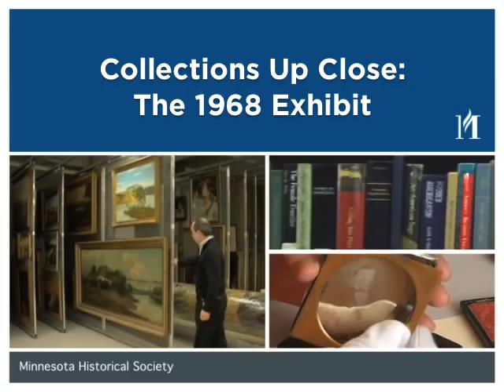The 1968 Exhibit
The events, politics, movements, music and television of the late Sixties return in The 1968 Exhibit. Objects Curator Matt Anderson takes a look at some of the exhibit's artifacts drawn from the Minnesota Historical Society's collection.